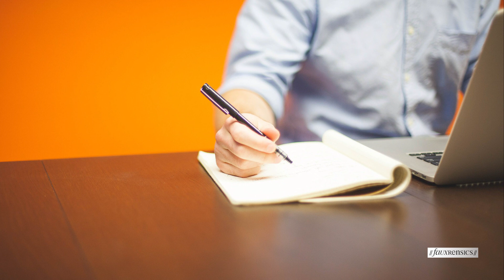Fauxrensics | Case #25 | The Camera "Dragnet"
Is there really a camera "dragnet" network that can track our every move in real time?